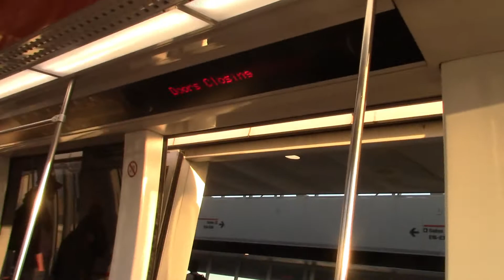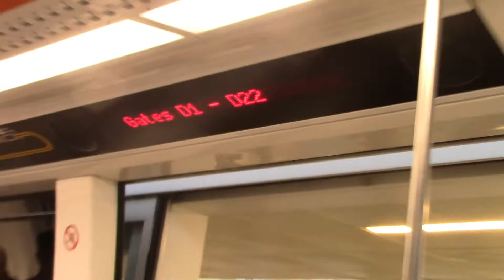Riding the DFW Airport Skylink: The full loop!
Shot 1/8/20. I was not going to leave Dallas-Fort Worth Airport without riding the famous Skylink! We ride the full loop in this video! I personally loved this train. I could honestly ride it for hours, lol!